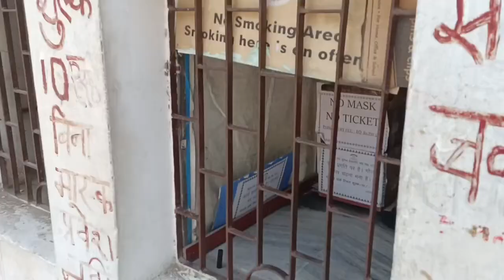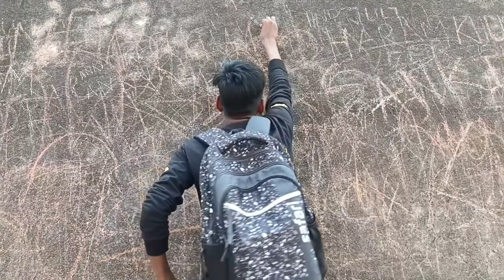234 Varsh purana Bharat ka sabse bada .Bhandar Grah ( golghar patna )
234 Varsh purana Bharat ka sabse bada .Bhandar Grah ( golghar patna )

The Golghar or Gol Ghar (गोलघर), ("Round House") is a large granary located to the west of the Gandhi Maidan in Patna, capital of Bihar state, India.

Golghar
Golghar ४.jpg
Golghar

Former names
The Granary at Patna
General information
Architectural style. @Stupa

@Location .Patna, Bihar, India

Completed. 20 July 1786.

Owner. Bihar Government

Diameter.  32m-35m (Not sure).

According to a contemporary inscription at its base, the Golghar in Patna was intended to be just the first of a series of huge grain stores. In the end, however, no others were ever built. The granary was "part of a general plan … for the perpetual prevention of famine in these provinces".[1]

The beehive - shaped structure was designed by John Garstin of the Bengal Engineers, part of the East India Company's Bengal Army. Its construction was completed on 20 July 1786.

A drive to improve the appearance of the structure was begun in 2002.[2]

Architecture
Built in the Stupa architecture, the building has a height of 29 m. It is pillar-less with a wall of thickness of 3.6 m at the base. One can climb to the top of the Golghar via its 145-step spiral stairway. The spiral staircase was designed to facilitate the passage of the workers who loaded and unloaded the grain in the granary, who had to carry grain-bags up one flight, deliver their load through a hole at the top, and descend the other stairs.

The top of the Golghar presents a panoramic view of the city and the Ganges.

Golghar has never been filled to its maximum capacity and there are no plans to do so. Some have claimed that the reason for this is a flaw whereby the doors are designed to open inwards; thus, if it is filled to its maximum capacity, then the doors will not open. However, visitors have found that the doors open outwards.[1] Presently renovation of this historical monument is underway.[citation needed

Sabhyata Dwar
Samrat Ashok International Convention Centre
Buddha Smriti Park
Bihar Museum
List of tallest domes